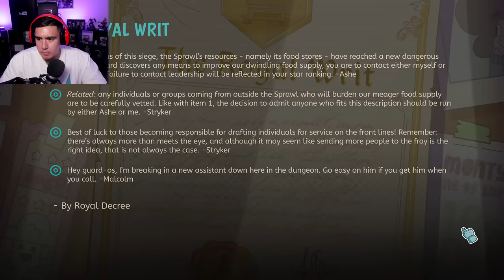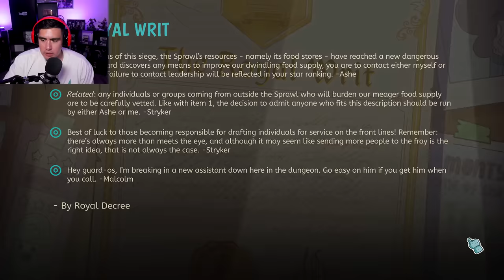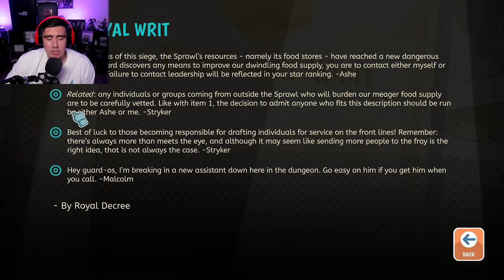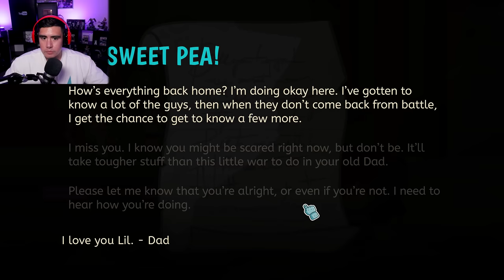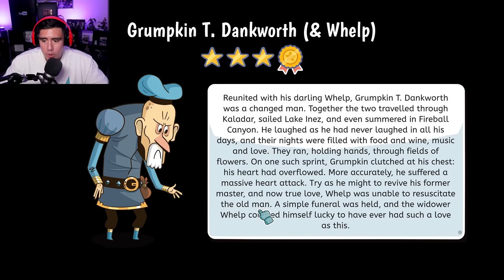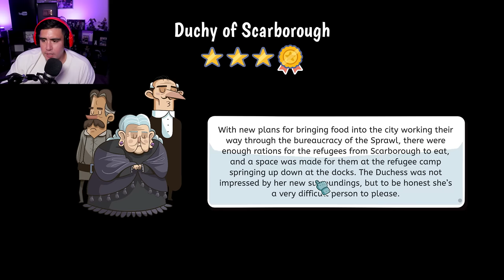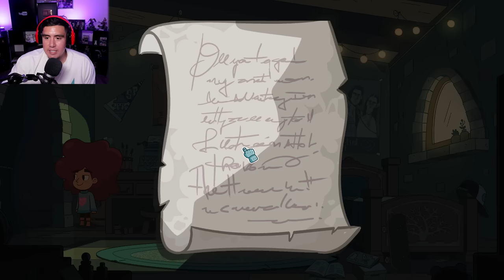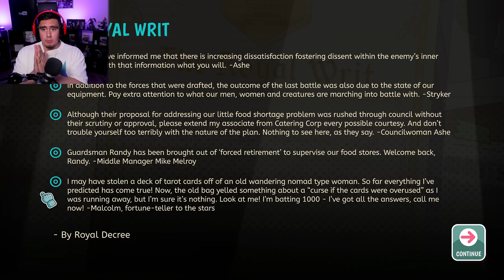I DECIDE WHO GOES TO WAR, BUT ALL IM SEEING ARE DISNEY LOOKING DORKS | Lil Guardsman [4]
A War is happening in Lil Guardsman and we need to decide who gets to be in our army and who goes home...but everyone is a little too interesting